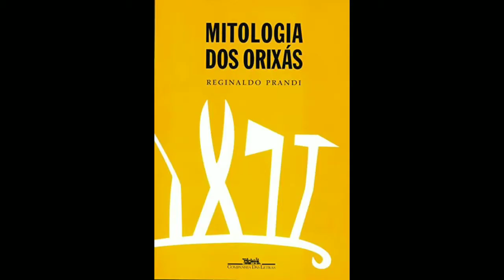Mitologia dos Orixás | Ep. 09 | Oyá; a Senhora dos ventos e das tempestades.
Você é nosso convidado para esta jornada de descoberta da mitologia dos Orixás. Toda quinta-feira, um novo episódio, um novo mito.

Bibliografia sugerida: Mitologia dos Orixás, por Reginaldo Prandi e Pedro Rafael
IMPORTANTE: temos uma parceria com a Amazon e, ao adquirir a bibliografia sugerida através do link indicado, você nos auxilia a gerar os recursos que manterão a continuidade de nosso trabalho.
Desde já, a equipe Anànke agradece.
Instagram Dê uma passadinha na nossa página.
 📌 Autorize as notificações
🔔 Deixe o seu "gostei"
👍 Marque seus amigos 👥